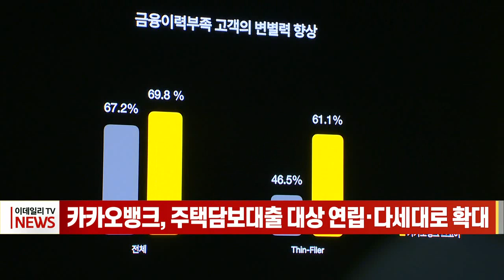카카오뱅크, 주택담보대출 대상 연립·다세대로 확대 (20230418)